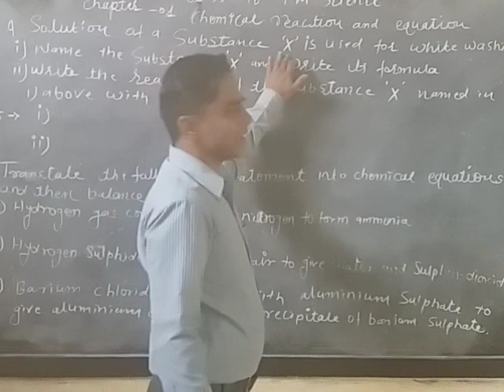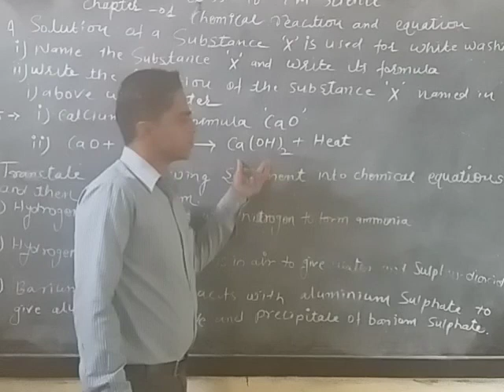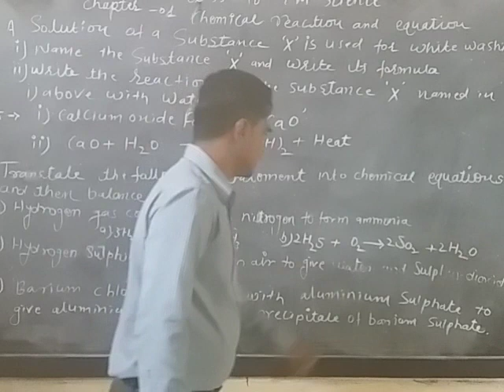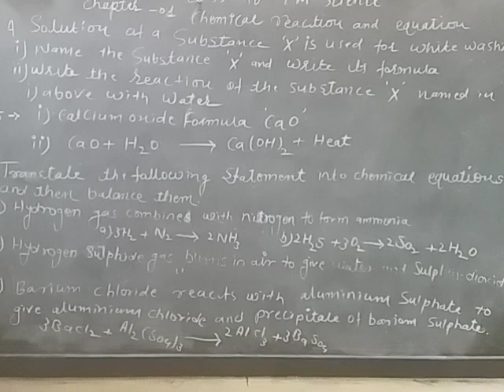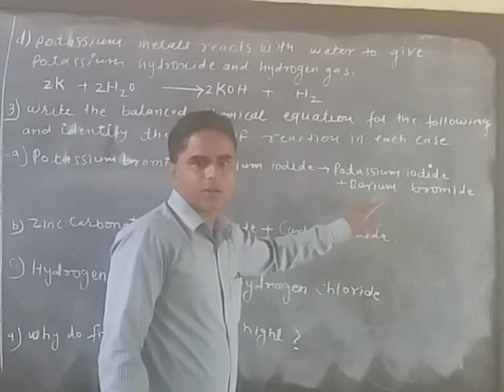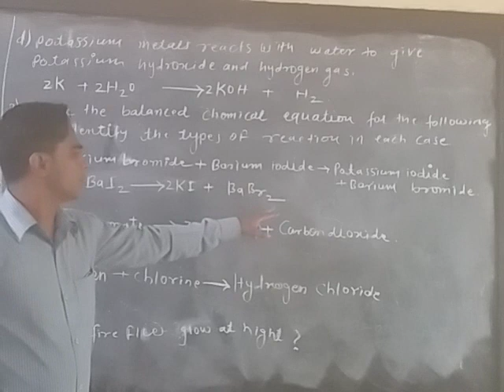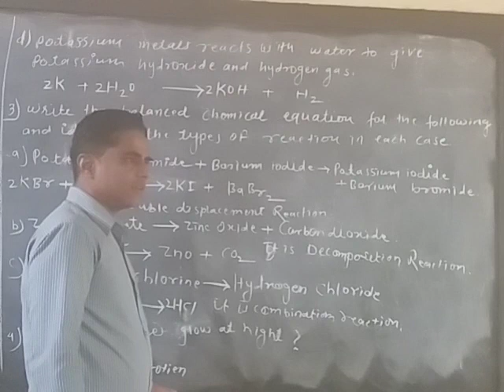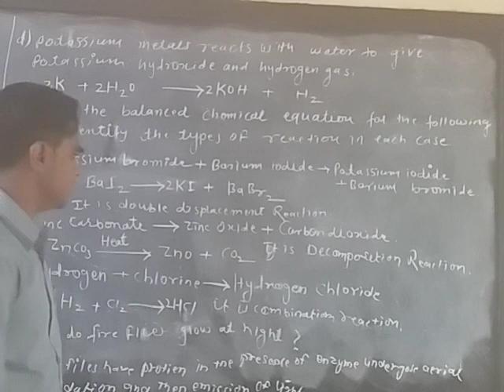class 10th English medium science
chapter 1st chemical reaction and Equations